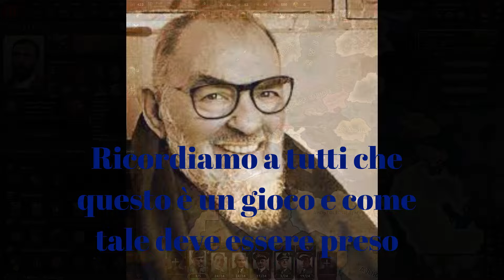Crociate persiane - Ep.11 - Hearts of Iron 4 - Kaiserredux | REGNO DELLE DUE SICILIE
Benvenuti in una nuova folle avventura su Hearts of Iron 4, questa volta con la Mod Kaiserredux! Seguite con noi il viaggio del Regno delle Due Sicilie, ora guidato da Padre Pio, nel suo percorso verso la gloria!

Immergetevi nella nostra entusiasmante serie su Hearts of Iron 4, dove Padre Pio prende le redini del Regno delle Due Sicilie, trasformando ogni episodio in un'avventura carica di emozioni e colpi di scena. In questa serie, Padre Pio non è solo un leader strategico, ma anche una fonte di ironia e momenti divertenti, che rendono ogni puntata unica e imprevedibile.

In ogni episodio, aspettatevi una miscela affascinante di storia alternativa e fantasia, dove il corso degli eventi prende pieghe inaspettate, creando una narrazione vibrante e coinvolgente. Questa serie è un viaggio attraverso scenari storici ricreati con una svolta, dove la strategia e il gioco di potere si fondono con l'umorismo e la leggerezza.

Ricordate, questa è una serie basata su un gioco di strategia e come tale, ogni aspetto della narrazione è puramente ludico e non mira a riflettere eventi storici reali o a trasmettere messaggi politici. Il nostro obiettivo è intrattenervi e regalarvi momenti di evasione dalla realtà, senza offendere o sminuire alcuna figura storica o gruppo.

Lasciatevi trasportare in un mondo dove la storia si mescola con la fantasia, e dove ogni episodio è un'avventura in sé. Con Padre Pio al comando, il Regno delle Due Sicilie non sarà mai più lo stesso. Unisciti a noi per un viaggio attraverso una serie che promette di essere un mix esplosivo di emozioni, strategia e tanto, tanto divertimento.

Condividete la Vostra Opinione!

Le vostre opinioni sono essenziali per la nostra serie. Ogni commento, suggerimento o pensiero che condividete arricchisce la nostra community e guida il nostro lavoro. Che si tratti di feedback, reazioni ai momenti clou o idee per migliorare, la vostra voce conta enormemente. Condividete liberamente i vostri pensieri nella sezione commenti; ogni parola da voi espressa è preziosa per noi. Grazie per essere una parte attiva e fondamentale di Brotherhood Italian Gaming.

Non perdete le nostre future serie di gameplay che abbiamo in serbo per voi. La vostra presenza è il nostro orgoglio!